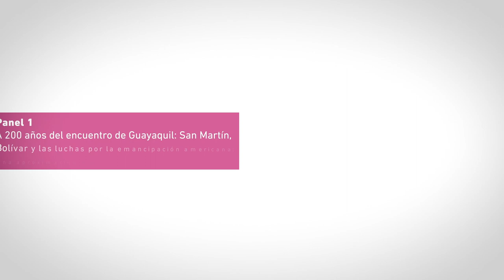Panel 1: San Martín, Bolívar y las luchas por la emancipación americana: una aproximación biográfica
Dra. Beatriz Bragoni, Universidad Nacional de Cuyo, Argentina.

Mg. Sergio Rodríguez Gelfenstein, Centro Nacional de Estudios Históricos, Venezuela.

Moderación: Dr. Nicolás Arata, Director de Formación, CLACSO.